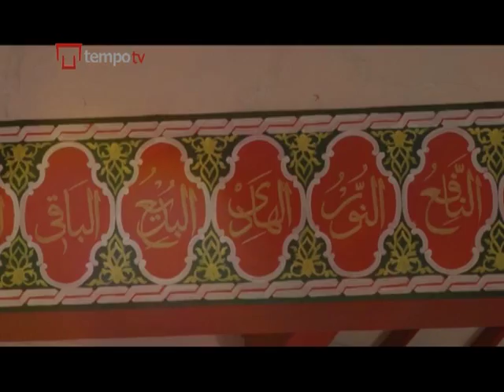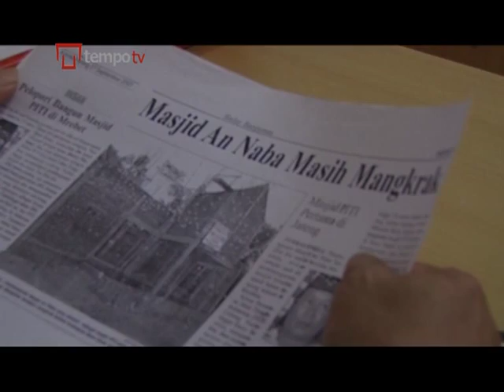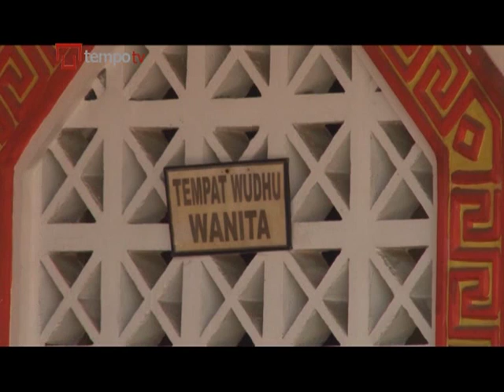Pekik Keberagaman dari Masjid "Merah"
Konflik sosial berlatarbelakang isu Suku, Agama , Ras dan Antargolongan (SARA)  masih menghantui masyarakat Indonesia.

Kementerian Dalam Negeri mencatat sepanjang tahun 2012 setidaknya ada 104 peristiwa  konflik sosial.

Sepuluh diantaranya merupakan konflik berlatar belakang SARA. Berbagai upaya dilakukan pemerintah maupun masyarakat untuk mencegah terjadinya konflik sosial.

Di Purbalingga, Jawa Tengah sebuah masjid didedikasikan untuk terciptanya kebersamaan dalam keberagaman suku dan budaya yang ada di masyarakat.